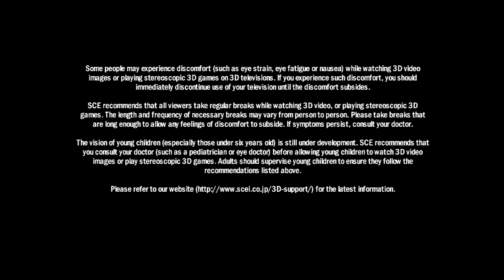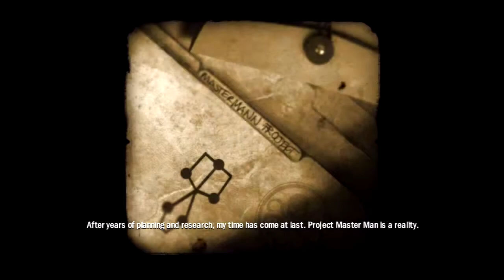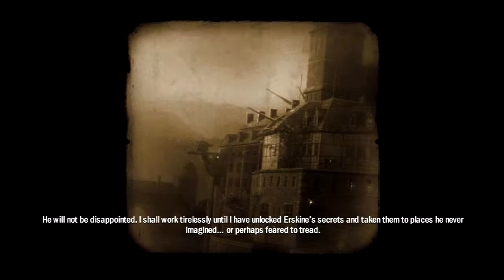LP Captain America: Super Soldier pt.01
Captain America infiltrates a Hydra base and blows everything up.